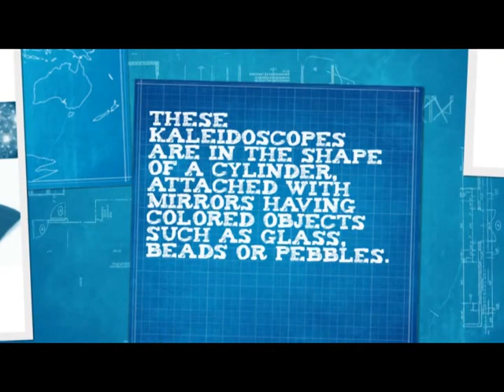Buy Beautiful Solid Brass Kaleidoscope Online at Best Price from Aritzanstore